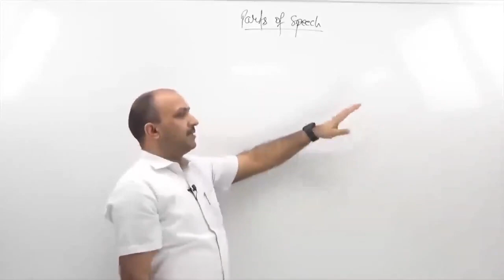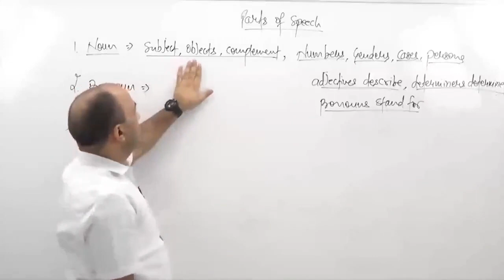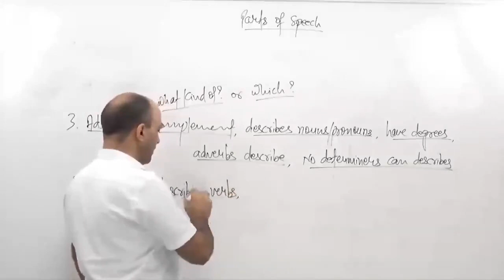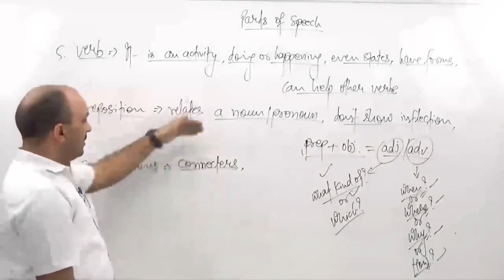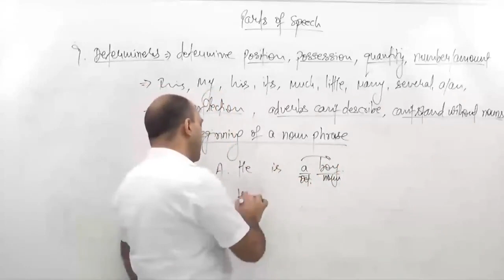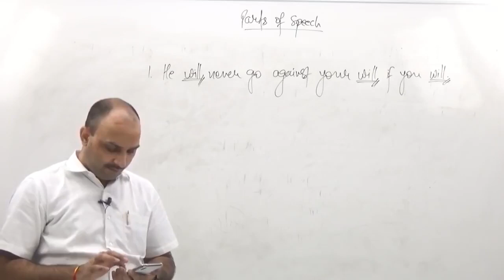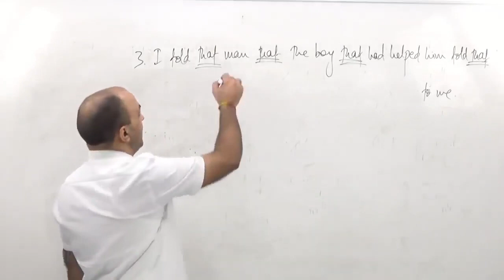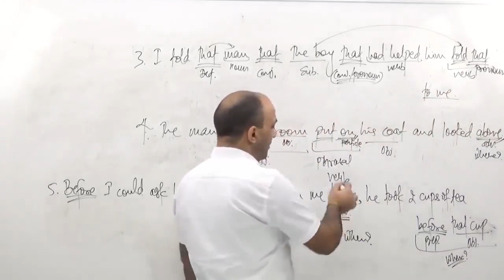Parts of Speech | By Ankul Sir